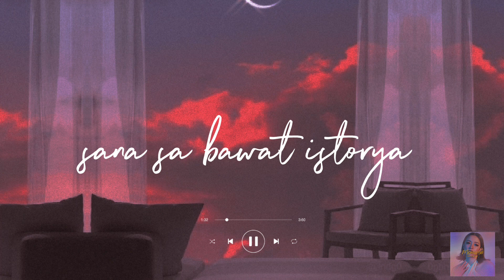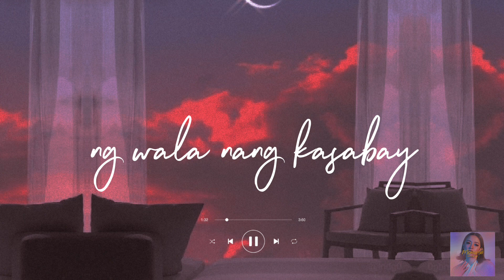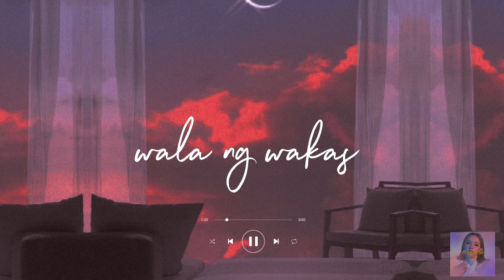Ecka Madriaga- Memorya (Official Lyric Video)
Hey everyone!

"Just imagine a song that takes you on a journey through time, back to a cherished memory shared with someone special. It’s melody flows like the gentlest lullaby, as If an angel’s voice itself was singing. With every note, it weaves with a bittersweet sense of nostalgia and a delicious shiver of longin.”

if you’re gonna use my song, hashtag